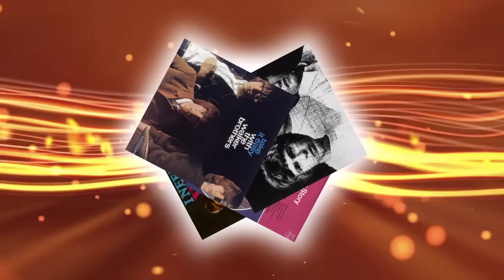Walker Brothers - The Sun Ain't Gonna Shine Any More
Written by The Four Season's songwriters Bob Crewe and Bob Gaudio. Big hit for Walker Brothers in 1966. UK # 1.